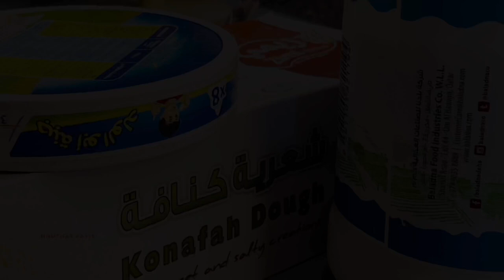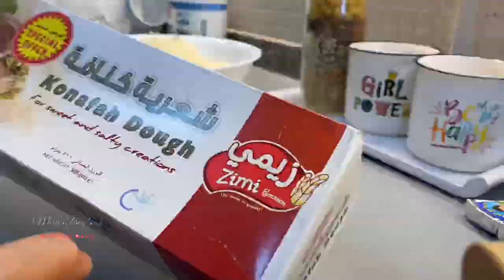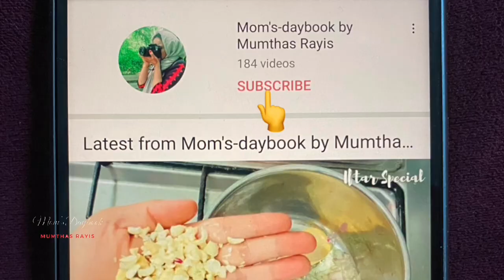Friday Vlog കൂടെ അടിപൊളി Sweet ആയ കുനാഫയും | Day In My Life Malayalam | Qatar Malayalam Vlog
Kunafa Recipe :-
kunafa dough
milk-1&1/2cup
sugar-3tsp
salt pinch
cornflour -3/4tsp
cream cheese /mozeralla cheese
butter